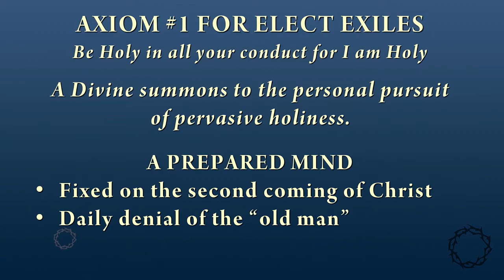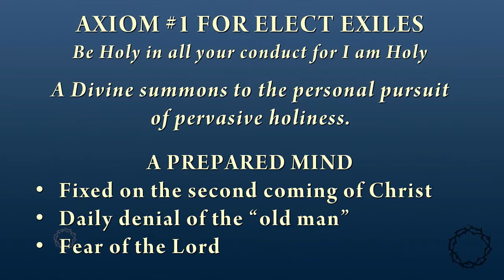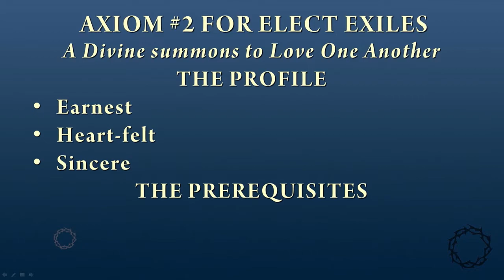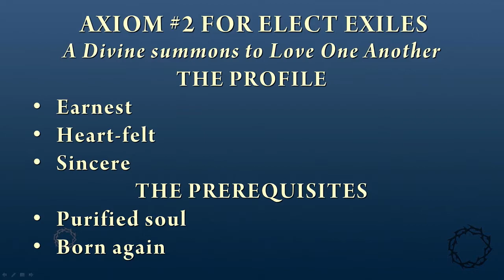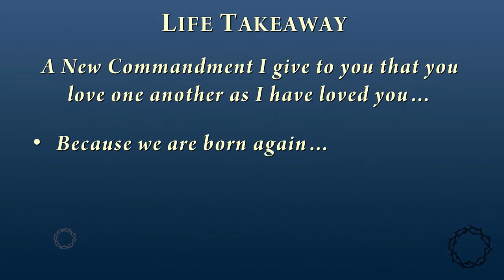The Call to Community, Axiom #2 – 5/20/2018